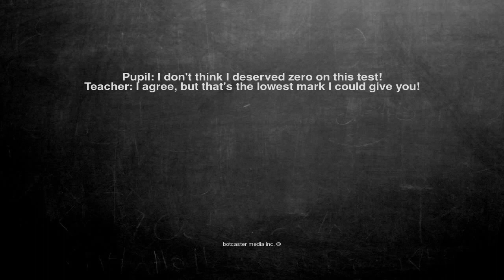Ok, here is the joke. Pupil: I don't think I deserved zero on ...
Pupil: I don't think I deserved zero on this test!

Teacher: I agree, but that's the lowest mark I could give you!